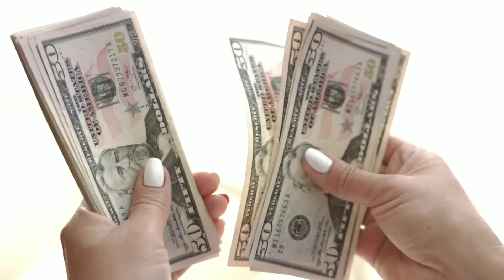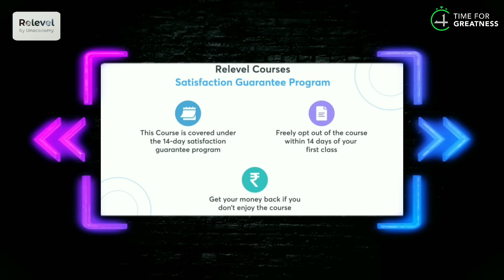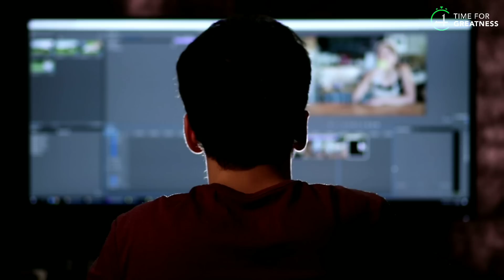మిమ్మల్ని ఇన్సల్ట్ చేసేవారికి ఇలా సమాధానం చెప్పండి||TIPS TO MAKE PEOPLE VALUE YOU|TIME FOR GREATNESS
Content Writer :: Jnana prasanthi (Jaanu)
voice over :: James paul
video editor:: Pondara suneel

TIME FOR GREATNESS TELUGU | Self Improvement in Telugu | How to make more money | Success 2021 | This Could Change Your Life | Law of Attraction in Telugu | How to become Rich | How to become SUCCESSFUL in Telugu | Book summary in Telugu | Telugu Motivational Video Speech | Motivational Video | motivational speech for success in life | Subconscious mind reprogramming | Manifestation techniques | Attract Wealth

Time For Greatness Telugu brings you the most valuable education to improve your life, to the next level.

Telugu motivation
Telugu motivation video
Telugu book summary
4AM Rule in Telugu
How to become SUCCESSFUL in Life
how to make money in Telugu
how to make money online
how to become rich in Telugu
the rich habits in Telugu
student motivation in Telugu
law of Attraction in Telugu
how to manifest in Telugu